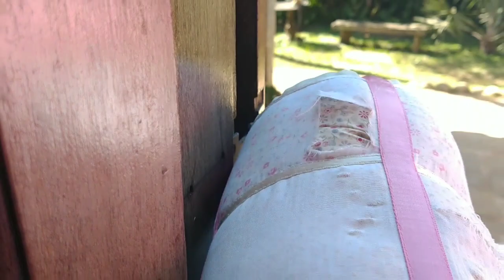Comprinhas para casa/rotina/janta simples e gostosa/mesa posta simples